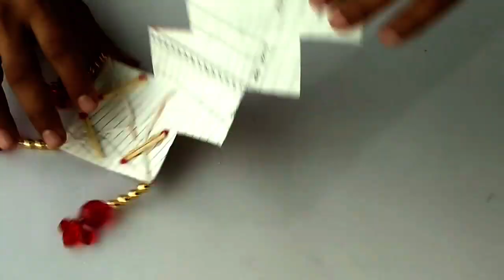DIY - MATCHSTICK ART IDES \\ BEAUTIFUL CRAFT WITH MATCHSTICKS \\BEST OUT OF WASTE MATCH STICKS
THANKS FOR WATCH MY VIDEO TODAY MY VIDEO HOW TO MAKE WALL HANGING TORAN MAKING WITH MATCH STICKS \\ WALL DECORATIONS CRAFT IDEAS AT HOME ||